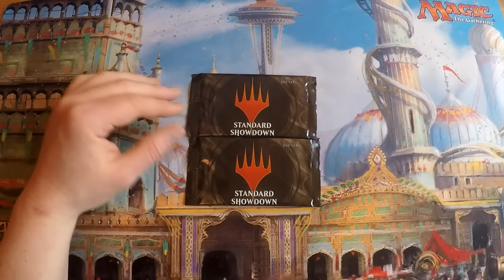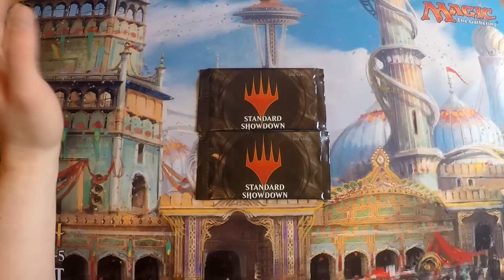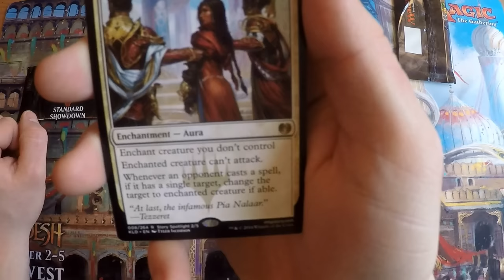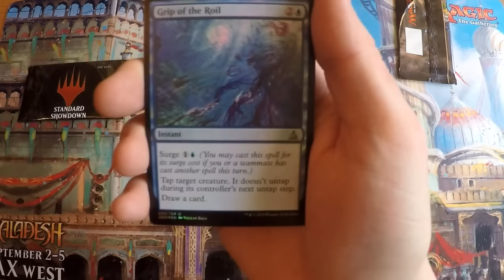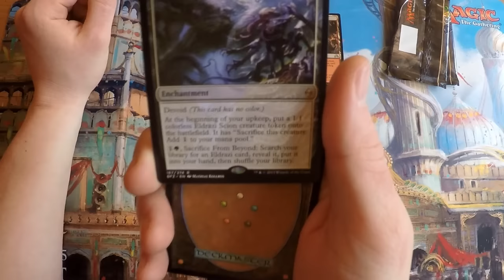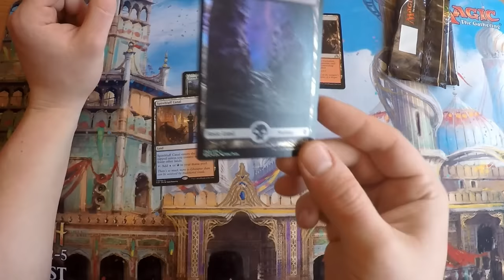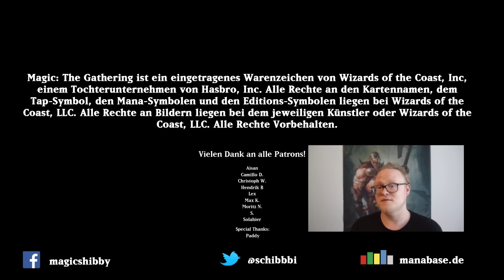Was ist der STANDARD-SHOWDOWN? + Booster Unboxing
Du suchst einen Store in Deiner Nähe? Mit dem Locator findet man leicht Mitspieler. Als Anfänger bekommt man dort auch ein kostenloses Sample Deck und kann natürlich leicht andere spannende Dinge entdecken, wie z.B. ein Intro-Pack oder eine Deckbau-Box

Wer einfach nicht genug von Magic bekommt, darf sich natürlich gerne auch auf der offiziellen Homepage tiefer ins Multiversum vorwagen. Seit einigen Wochen sind die Kolumnen ‚Making Magic‘, ‚Uncharted Realms‘ und ‚Latest Developments‘ auch auf Deutsch verfügbar!